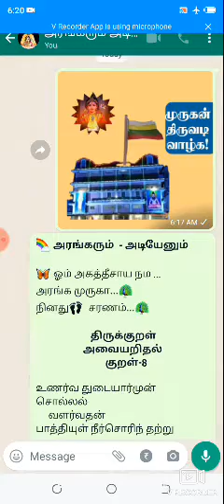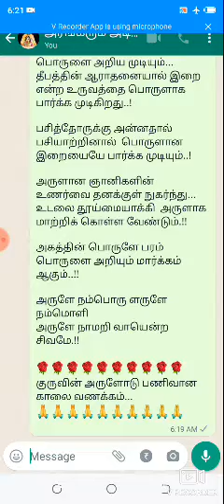அரங்கரும் அடியேனும் திருக்குறள்